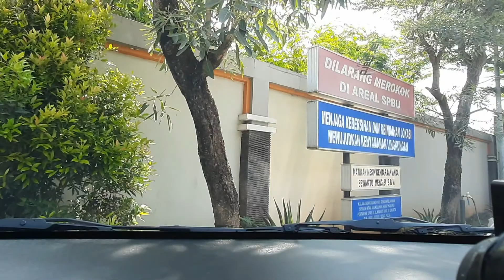Ketemu Orang yang Bingung Keluar Parkiran || Driving Around Harapan Indah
Kejadian tak terduga ketika dari KFC Harapan Indah bekasi ada dua orang akan keluar parkiran tidak bisa dan bingung karena tidak punya kartu e-money untuk membayar parkir, mungkin kedua orang ini tidak tau kalau bayar parkir di sini sudah tidak pakai uang cash